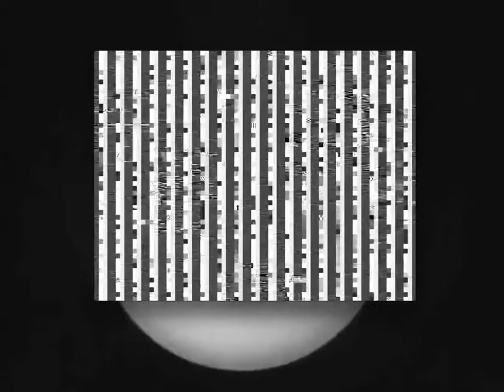FUTURERROR-RMXW - jonCates (2013)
Made for and premiering at The Least Foreign Films: A Survey Of Current Chicago Image Makers,  the Doc Films Summer Series at the University of Chicago (1212 E 59th St, Chicago, Illinois 60637).